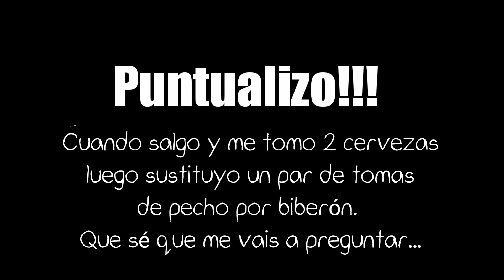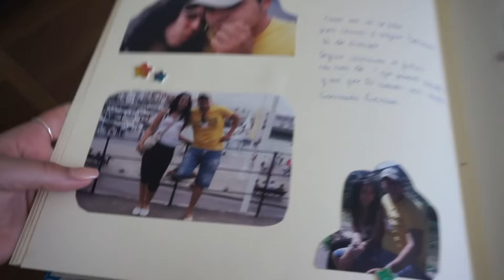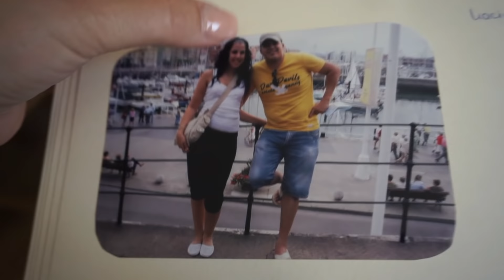ASÍ ERA YO ANTES DE TENER HIJOS ¿cómo lo he conseguido? + SÁBADO DE FIESTA SIN NIÑOS (vlog 86)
Helloooo!! Así era yo antes de tener a mis hijos!!!
Para que veáis que sí se puede.